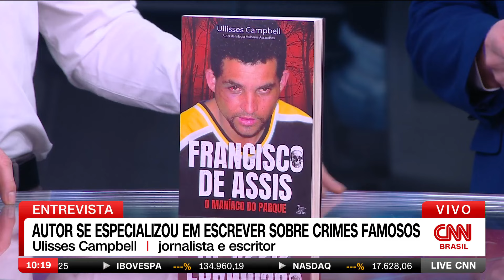Campbell à CNN: Violência sofrida por Elize Matsunaga despertou a empatia do público | LIVE CNN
Em entrevista à CNN, Ullisses Campbell, jornalista e escritor do livro “Elize Matsunaga: A mulher que esquartejou o marido” afirmou que a história de violência sofrida por ela despertou a empatia do público. Segundo o escritor, o público tem um acolhimento com Elize e apoia sua ressocialização.